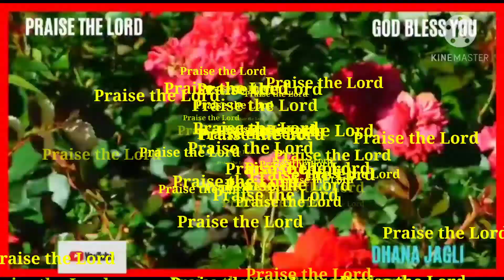Soft Words || 3 December 2020 || Daily Devotion#45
Today's Devotion is from Mark 7:24-30.